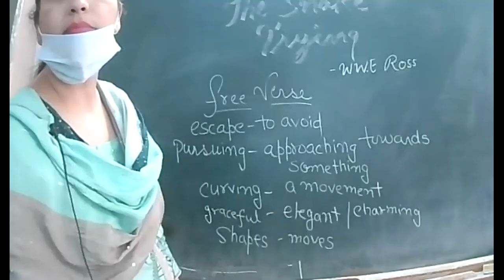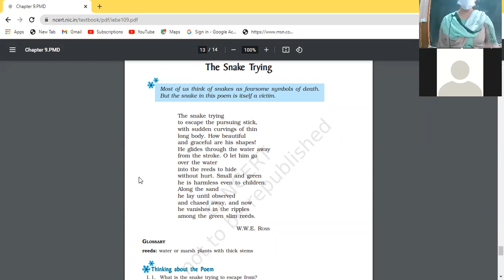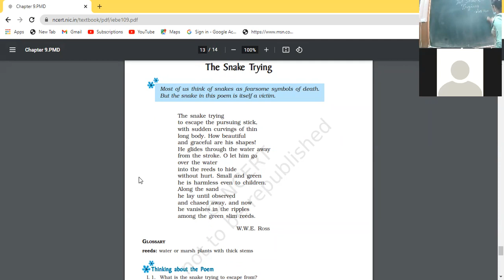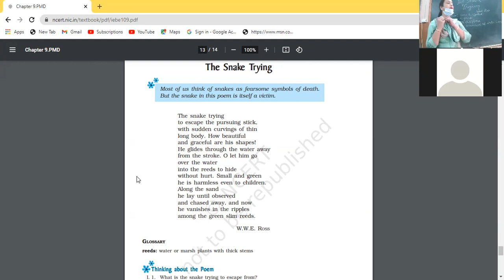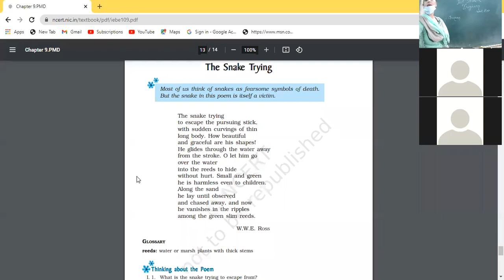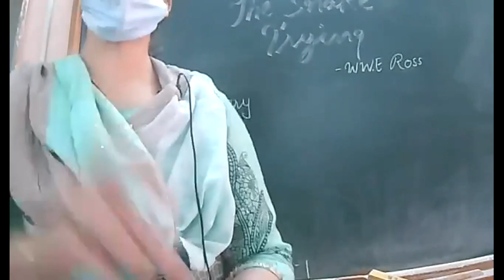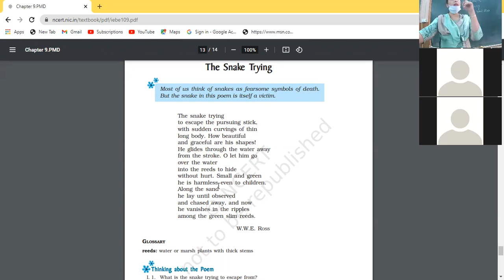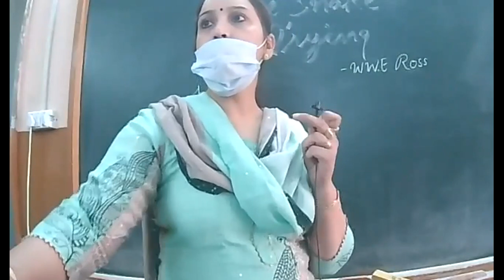8.11.2021 IXA ENG.